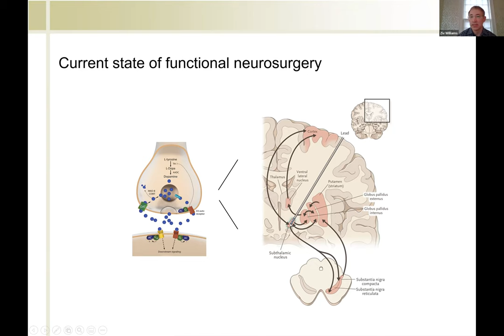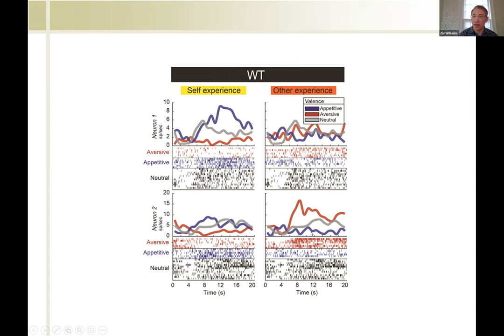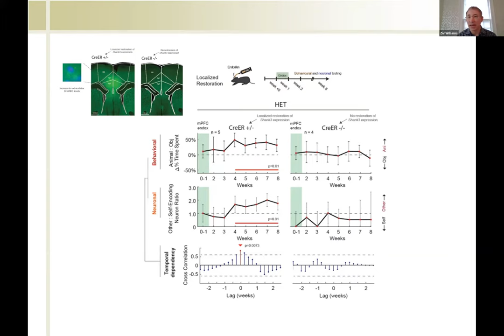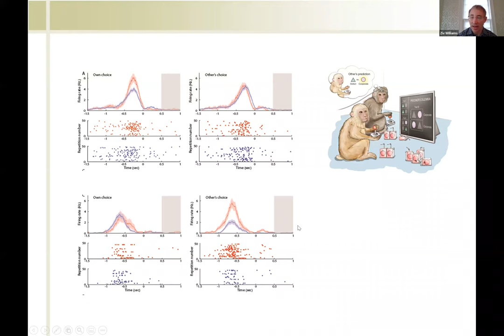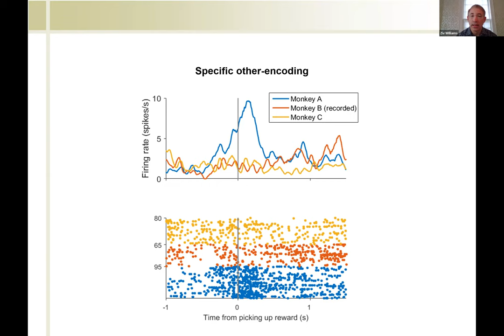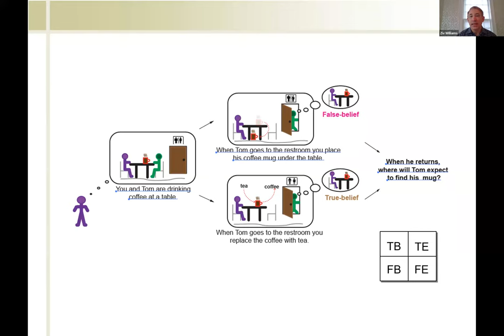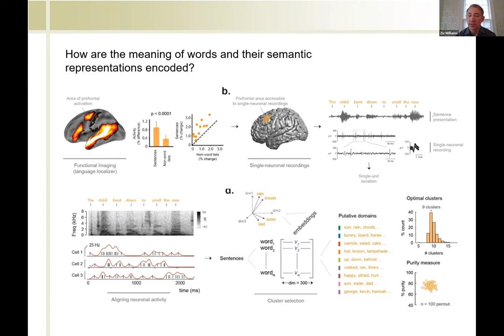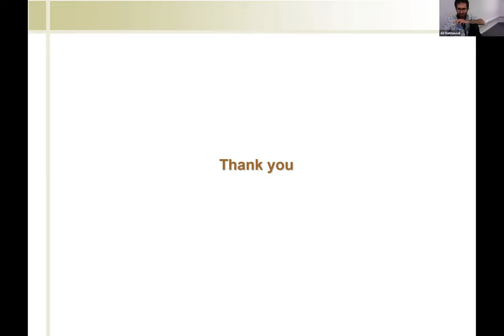BEACON Seminar: Naturalistic approaches for studying social cognition in animals and humans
This seminar was delivered by Ziv Williams, Harvard Medical School.

ABSTRACT:
Social interactions are dynamic, requiring individuals to understand not only how their behaviour may affect others but also how others may respond in return. In humans, social interactions are also often dominated by processes such as language and theory of mind which allow us to communicate complex thoughts and beliefs.

Understanding the basic neural processes that underlie social behaviour or by which individuals communicate has remained a challenge. Here, we develop naturalistic approaches in animals and humans to begin investigating these questions at cellular scale. First, by developing an ethologically based group task in three-interacting rhesus macaques, we identify detailed representations of other’s behaviour by neurons in the prefrontal cortex, reflecting the other’s identities, their interactions, social context, actions, and outcomes. We also show how these cells collectively represent the interaction between specific group members and how they enable mutually beneficial social behaviour. Second, by recording from neurons in the human prefrontal cortex during language-based tasks, we identify neurons that reliably encode information about others’ beliefs across richly varying scenarios and that distinguish self- from other-belief-related representations. By further following their encoding dynamics, we also show how these cells represent the contents of the others’ beliefs and accurately predict whether they are true or false. Finally, we show how these cell ensembles track linguistic information during natural speech processing and how language can be used to ask specific questions about the neuronal constructs that underlie social reasoning. Together, these studies reveal detailed cellular mechanisms for interactive social behaviour in animals and humans and highlight the prospective use of naturalistic approaches in social neuroscience.